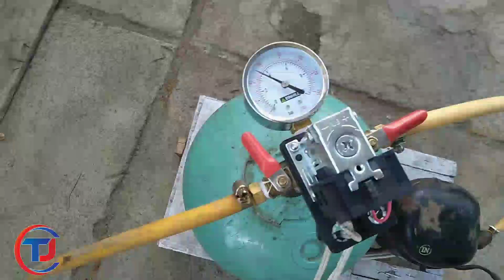CARA MEMBUAT KOMPRESOR DARI MESIN KULKAS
Pada video kali ini saya membuat kompresor otomatis dengan menggunakan kompresor bekas kulkas dan menggunakan tabung bekas freon  dan beberapa tambahan komponen seperti dibawah ini :
- Saklar tekanan otomatis
- Manometer
- Tabung bekas freon
- 1 Double Nepel K 1/2'' x 1/2'' Wipro
- 1 Double Nepel K 1/4" x 1/4'' Wipro
- V Sock Besi 1/2'' x 1/4''  2 PCS
- Keran kompresor angin 1/4'' 2 PCS
- Selang kompresor 10 meter